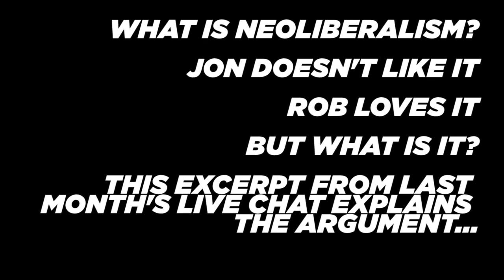What is Neoliberalism? | Markets Are Dumb 5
Neoliberalism is hard to define, but everybody knows exactly what they think of it. Jon Coumes of Safe For Democracy doesn't like it. Rob Morris of the More Freedom Foundation loves it. This excerpt from an earlier live conversation covers Chile, Argentina, Russia, and Poland, and tries to define what exactly Neoliberalism is. We fail, but it's an educational journey...

Or you can buy one of our essays: